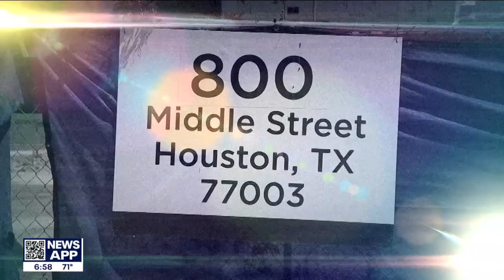What's Your Point? October 22, 2034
On this edition of What's Your Point? - Violence, death and destruction in the Middle East. As warfare between Israel and Hamas escalates, can a massive show of U.S. Forces contain the growing conflict?
Plus, a controversial Eastside affordable housing project now in jeopardy, as the state demands fresh environmental testing...
A major move at the state capital to empower all Texas police to detain the undocumented.
Donald Trump's former election lawyer please guilty in Georgia. . .
Ana a new report detailing the potential financial crisis Mayor Sylvester Turner is leaving behind at city hall